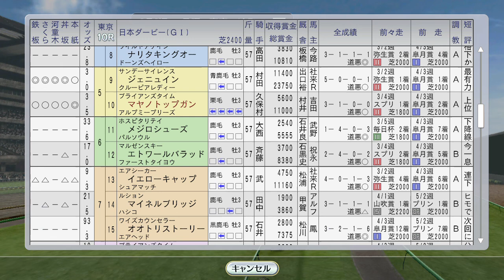【ウイニングポスト8 2016】マヤノトップガン、東京優駿で捨て身の大逃げ！ 1995年5月5週【競馬ゲーム】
史実の優勝馬タヤスツヨシが追い込みなので、大逃げを敢行。大逃げながらややハイのペース。久保村マジックが光る！ ジェニュインやタヤスツヨシを倒せるか？

海外ではライブリマウントがメトロポリタンH、オフサイドトラップがタタソールズゴールドC

（前）5月4週 オークスにダンスパートナー出走。エムアイブラン、ビコーペガサス、タイキブリザード海外遠征：
（次）6月1週 トロットサンダー、アジアMC2年連続完全連覇を賭け安田記念、フジキセキがフランスダービー挑戦：